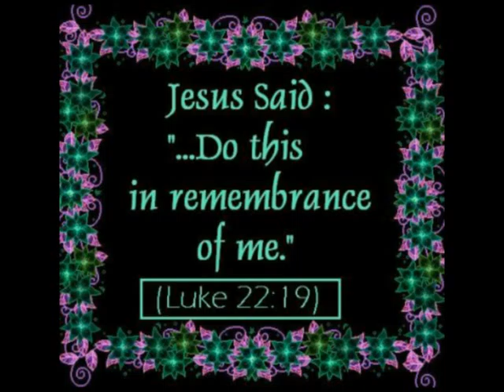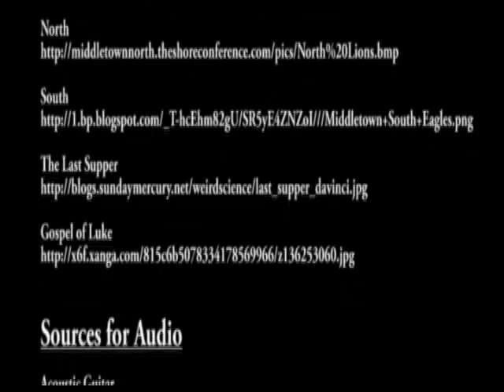My Digital Story.flv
Chris Cardile